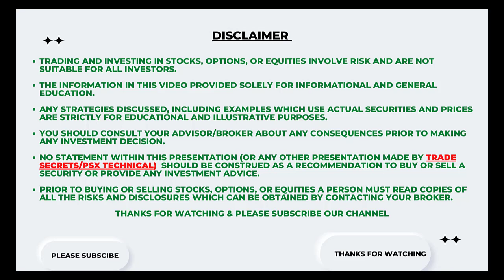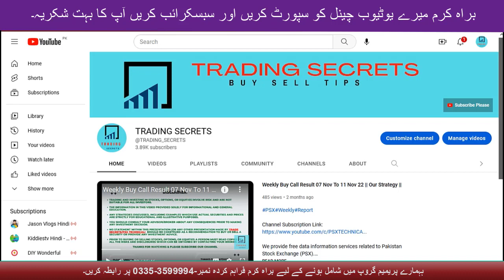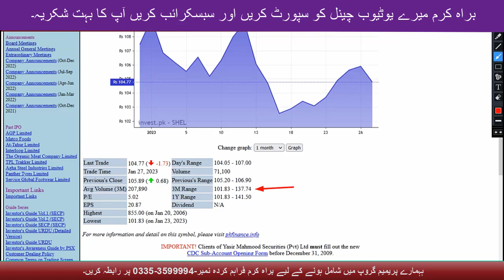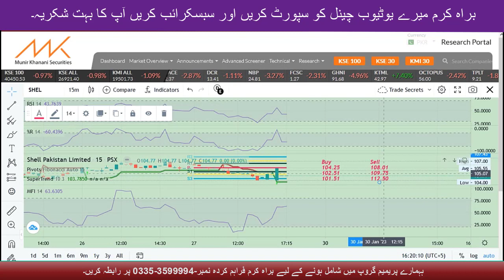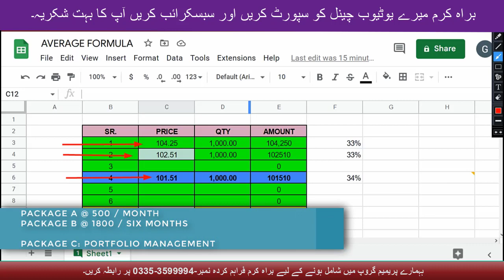Buy Call For Monday 30 Jan 23 !! Increase Petrol Prices !! Trade Secrets !!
Please Join Our Premium Whatsapp Group on Very Minimum & Affordable Prices (Guaranteed Very Low Price Compare To Market)

Videos History:

1) 07 March 22 Today Analysis KSE 100 Index & How Market Will Perform    Tomorrow 08 March 22